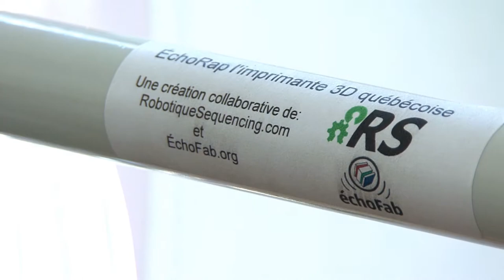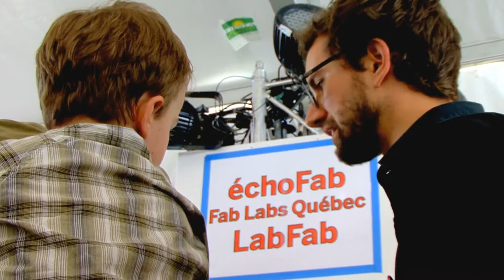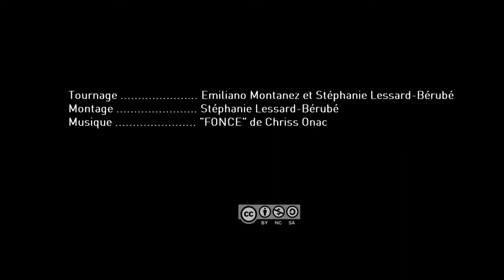L'échoFab au Mini Maker Faire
Reportage sur la présence de l'échoFab à la première édition du Mini Maker Faire de Montréal (août 2012)

Réalisation par Communautique
Tournage : Émiliano Bazan et Stéphanie Lessard-Bérubé
Montage : Stéphanie Lessard-Bérubé